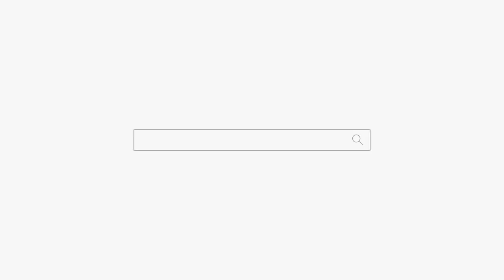다른 점집은 몰랐는데...닭살 소름 팍팍 천안점집 아산점집 용군TV 무당 매화도령